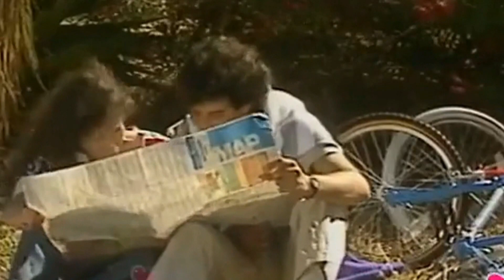🎼 Elsa Glenn Medeiros Un Roman d'amitié🎼 by Cover Luna & Giorgio Pérez with Band🎼✅ 🎶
🎼 Elsa & Glenn Medeiros - Przyjacielu, daj mi powód
🎼 Video clip for UNICEF music Elsa & Glenn Medeiros 🎼 ✅ 🎶
🎼Elsa & Glenn Medeiros - Friend, give me a reason🎼 ✅ 🎶

● ▬▬▬▬ஜ ►
  Elsa & Glenn Medeiros – Un Roman d'Amitié – Oficjalny teledysk. Duet został napisany przez Robbiego Buchanana, Diane Warren i Didiera Barbeliviena. Jest to dwujęzyczna piosenka, która łączy angielski i francuski tekst. Utwór został wydany jako trzeci singiel z drugiego albumu Medeirosa Not Me (i trzeci singiel z debiutanckiego albumu Elsy Lunghini). Un Roman d'Amitié (Przyjacielu, dajesz mi powód) został wydany latem 1988 roku i osiągnął 1. miejsce we Francji, #9 w Belgii i #12 w Holandii.

Elsa & Glenn Medeiros – Un Roman d'Amitié – lyrics and lyrics
● ▬▬▬▬ஜ HERE►

● ▬▬▬▬ஜ ►
● ▬▬▬▬ஜ ►
  Czasem myślę o sobie i o tobie
I od czasu do czasu myślę, że
nigdy nam się to nie uda Przechodzimy przez szalone chwile
I za każdym razem zastanawiam się, czy cię stracę
Ale ja nigdy tego nie
robię
Och, mój przyjacielu, dajesz mi powód By utrzymać mnie tutaj w wierze
Że zawsze będziemy razem w ten sposób
I wiesz, mój przyjacielu, dajesz mi powód

Żebym został
I nawet przez najdłuższą noc uczucie przetrwa
Wydaje mi się, że mogę tylko na ciebie
patrzeć I znajduję przyczynę w twoich oczach
Tu sais, il me faudra encore du temps Pour être sûre d'aimer quelqu'un et de l'aimer vraiment
On a toute la vie devant nous
Mais garde bien tes sentiments Et puis surtout
Écris-moi

souvent
Un roman d'amitié
Qui s'élance comme un oiseau
Pas une histoire d'amour vacances Qui finit dans l'eau C'est un long roman d'amitié Qui commence entre nous deux
Magique adolescence
Où tout est un jeu
Quand tu prends ma main tout va bien Fais comme tu veux mais ne dis rien

Une amitié
qui s'élance
Comme un oiseau
Pas une histoire d'amour vacances Qui finit dans

l'eau

C'est un long roman d'amitié Qui commence entre nous deux Magique adolescence Où tout est un jeu Une amitié qui s'élance
Comme l'envol d'un oiseau
Pas un amour vacances Qui finit dans
l'eau
C'est un long roman d'amitié

Qui commence entre nous deux

Magique adolescence

I wiesz, kiedy na mnie
patrzysz Znajdziesz powód w moich oczach
Quand tu prends ma main Quand tu prends ma main
, oh
oh Fais comme tu veux mais ne dis rien

Un Roman d'amitié (Przyjacielu, dajesz mi powód)
Glenn Medeiros
● ▬▬▬▬ஜ ►